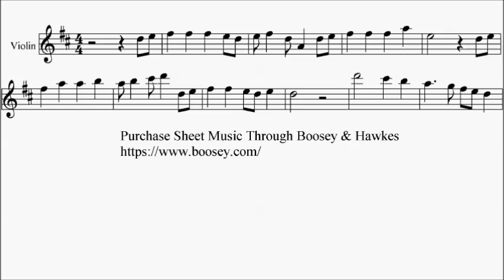Trinity TCL Violin 2016-2019 Grade 3 A1 Blackwell Show Stopper Sheet Music